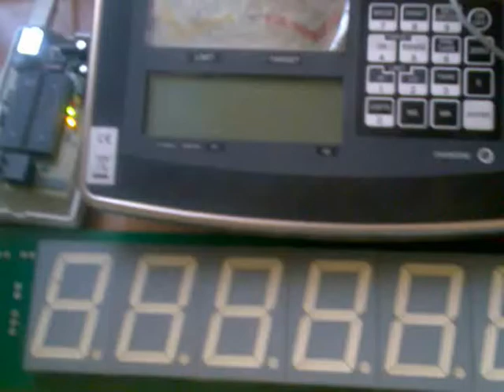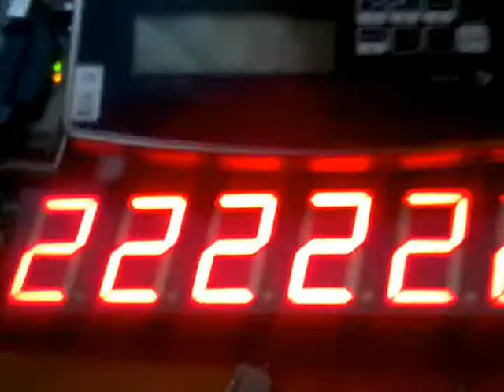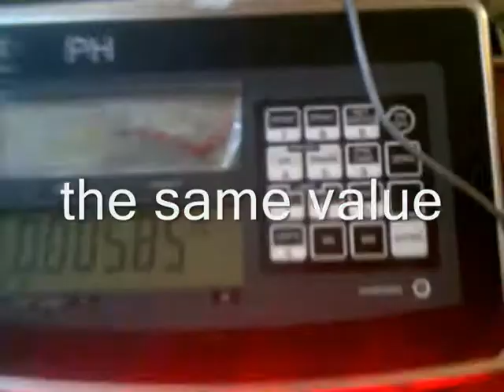PIC microcontroller weigh scale indicator and remote display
serial communication between indicator and remote display.
PIC 18F4320. (+ICD2 clone support)